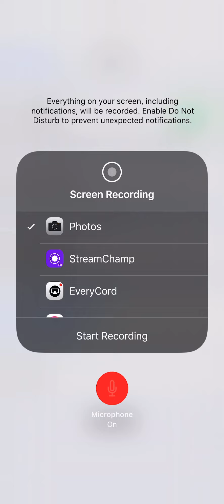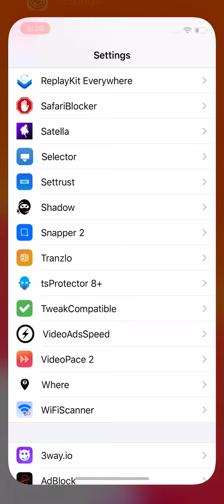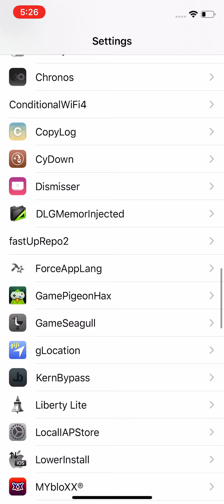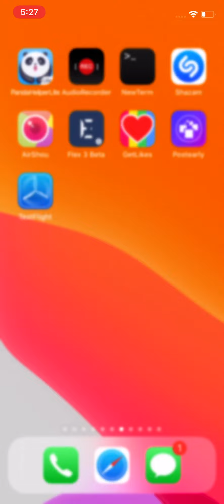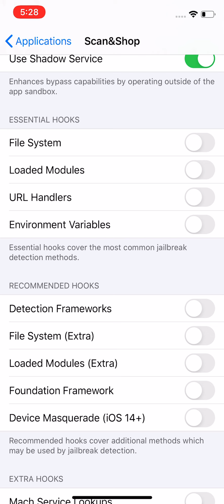Bypass Jailbreak Detection Updated Shadow Tweak iOS 8 & Up!